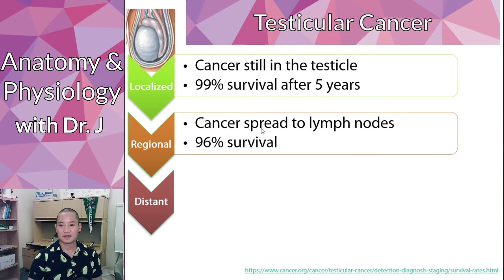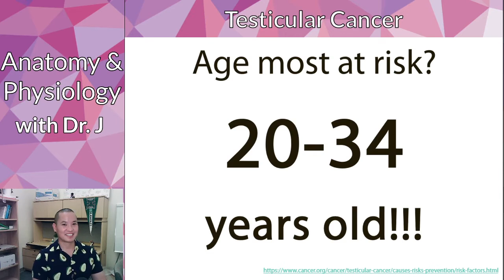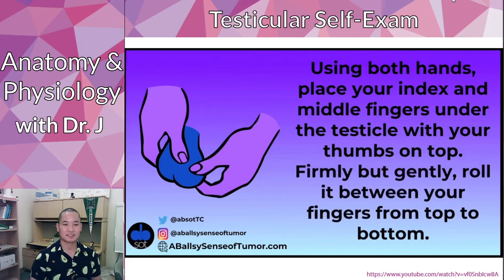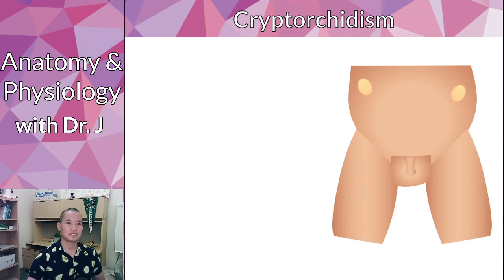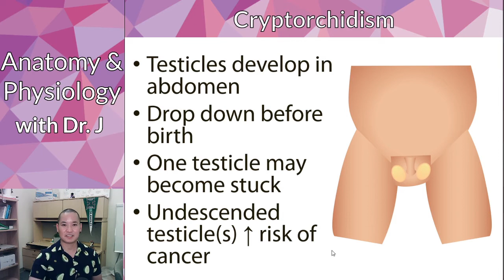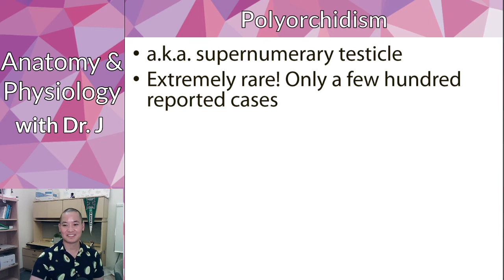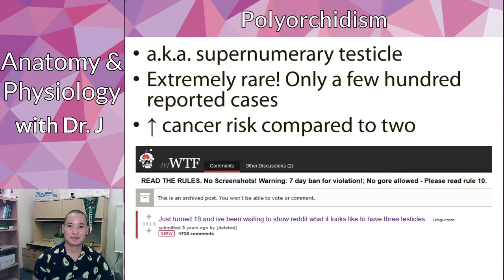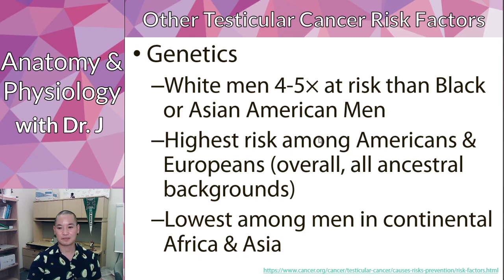PHYL 142 | Reproductive (Male) | Testicular Cancer & Disorders